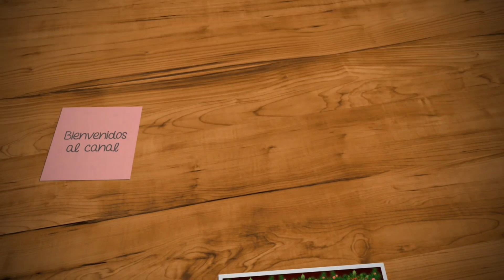Decoración Navideña de mi sala comedor| Decorando mi sala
Mi tiendita